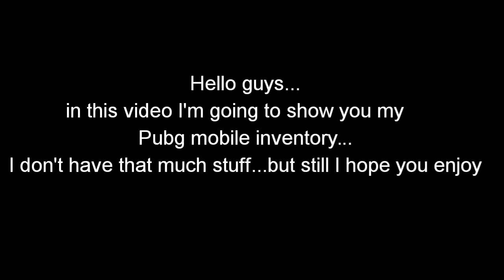Last Video of PUBG Mobile? My inventory review.... PubgM you will be missed 😭😭 | Pubgforever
Device : Oppo F9 Pro
Recorder : inbuilt screen recorder
Edited with : filmora go
Setup : 5finger Claw + Gyroscope
Content : Mera he